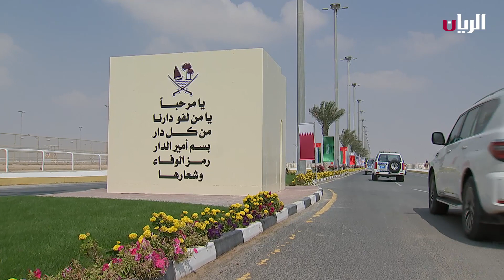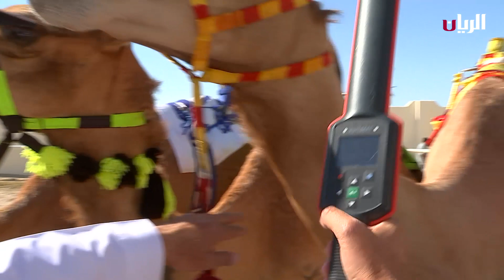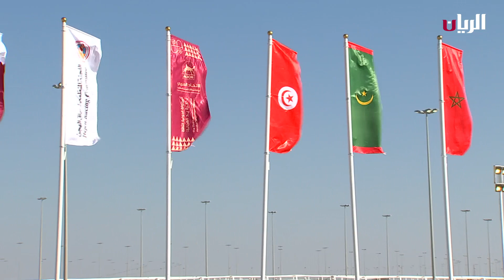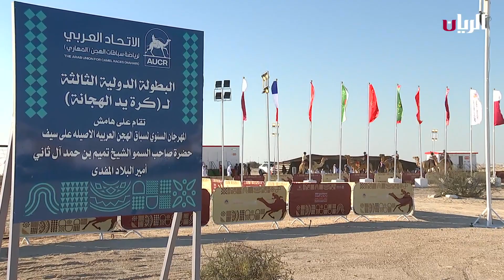برنامج نواميس - 27-02-2024